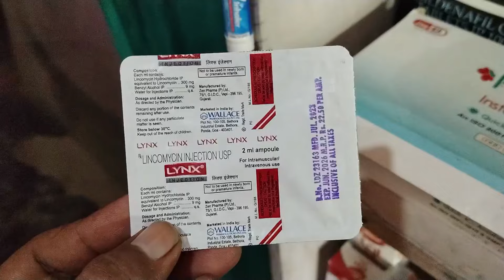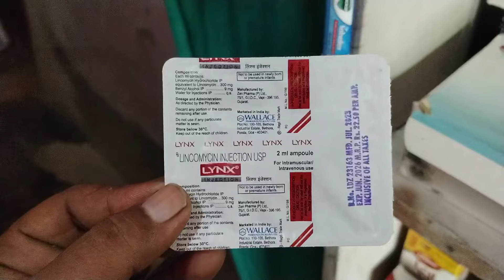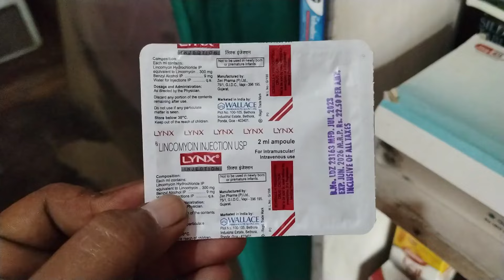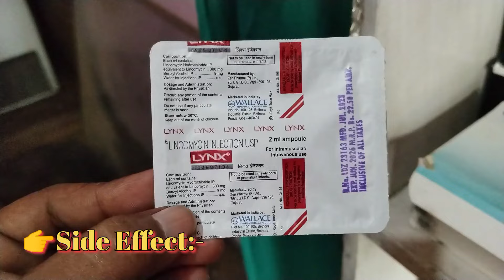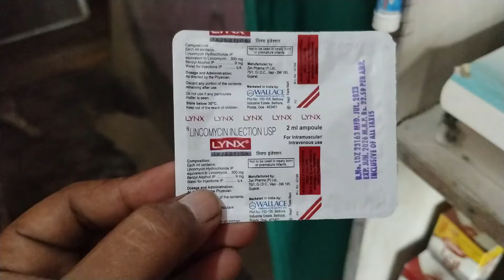Lynx 2ml Injection Use Benifits in Hindi Lincomycin Injection दवा एक फायदे अनेक injection dose ...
Hello Friends...
Welcome To My Chennal Raj Pharmacy 🙏...
                                                      Harsh Medical 🙏...

Lynx 2ml Injection Use Benifits in Hindi Lincomycin Injection दवा एक फायदे अनेक injection dose ... use doctor child baby video ...

👉 हर प्रकार की Infection को ठीक करें
👉 दाद खाज खुजली को भी ठीक करे
👉 फोड़े फुंसी में भी फायदेमंद दवा
👉 पुरानी और अच्छी Antibiotic Medicine
👉 दवा एक फायदे एक से बढ़ कर एक

                      Raj Pharmacy 🙏...
                                    ( Harsh Medical  )